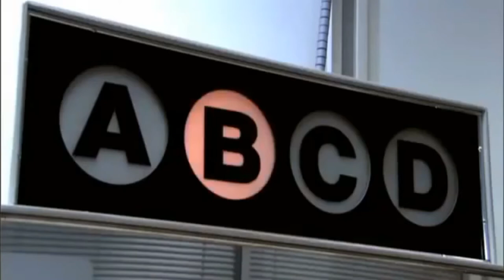To Empathy Or Not To Empathy